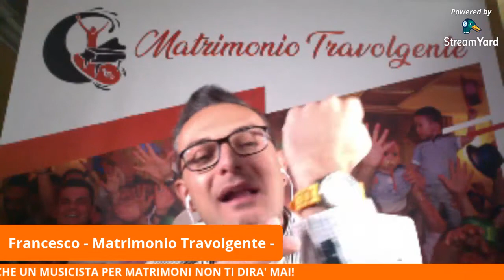Come scegliere la musica matrimonio abruzzo, puglia I Trabocchetti da evitare matrimonio travolgente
musica matrimonio abruzzo: cerchi festa e divertimento?

1️⃣ SCOPRI come 𝐚𝐯𝐞𝐫𝐞 𝐮𝐧𝐚 vera e propria 𝐦𝐚𝐩𝐩𝐚, 𝐩𝐚𝐬𝐬𝐨 𝐩𝐚𝐬𝐬𝐨, 𝐜𝐡𝐞 𝐭𝐢 𝐚𝐢𝐮𝐭𝐚 𝐚 𝐜𝐚𝐩𝐢𝐫𝐞 𝐜𝐨𝐦𝐞 𝐦𝐮𝐨𝐯𝐞𝐫𝐭𝐢 𝐞 𝐪𝐮𝐚𝐥𝐢 𝐬𝐨𝐧𝐨 𝐠𝐥𝐢 𝐬𝐭𝐞𝐩 𝐠𝐢𝐮𝐬𝐭𝐢 𝐝𝐚 𝐟𝐚𝐫𝐞 𝐩𝐞𝐫 𝐚𝐯𝐞𝐫𝐞 𝐮𝐧𝐚 𝐅𝐞𝐬𝐭𝐚 𝐓𝐫𝐚𝐯𝐨𝐥𝐠𝐞𝐧𝐭𝐞 𝐜𝐡𝐞 𝐟𝐚𝐜𝐜𝐢𝐚 𝐬𝐜𝐚𝐭𝐞𝐧𝐚𝐫𝐞, 𝐢𝐧 𝐦𝐚𝐧𝐢𝐞𝐫𝐚 𝐬𝐩𝐨𝐧𝐭𝐚𝐧𝐞𝐚, 𝐝𝐚𝐯𝐯𝐞𝐫𝐨 𝐭𝐮𝐭𝐭𝐢 📅 PRENOTA ORA LA TUA CONSULENZA

🎼MUSICA & MATRIMONIO 🎶 Sei alla ricerca del servizio musicale giusto per il tuo Matrimonio e vuoi capire come evitare di fare scelte sbagliate?

In questa diretta scoprirai quali sono i rischi, i pericoli e le problematiche che si celano dietro il servizio musicale raccontati, direttamente, da una Claudia: Location Manager di "The Open Space"...

Sono cose che un MUSICISTA PER MATRIMONI non ti dirà mai e che devi, assolutamente, sapere per evitare di ritrovarti "faccia a faccia" con il PROBLEMA quando ormai è troppo tardi!!!

Se non conosci i pericoli non li puoi evitare: al termine di questa diretta saprai, esattamente, quali sono i pericoli e i trabocchetti che devi, assolutamente, evitare!

2️⃣Scopri COME LA MUSICA è la tua guida che ti consente di evitare l'ERRORE N.1 che l'87% delle coppie commette all'inizio della progettazione del proprio Matrimonio

3️⃣ "LE 7 CARATTERISTICHE CHE DEVI VALUTARE NELLA SCELTA DELLA MUSICA PER FREGARE LA NOIA AL TUO MATRIMONIO"

4⃣I 7 STEP PER COINVOLGERE I TUOI OSPITI E TRASFORMARE IL TUO MATRIMONIO IN UNA FESTA TRAVOLGENTE

𝗦𝗧𝗘𝗣 𝟐: 𝐬𝐜𝐨𝐩𝐫𝐢 𝐢𝐥 𝐩𝐫𝐢𝐦𝐨 𝐥𝐢𝐛𝐫𝐨 𝐢𝐧 𝐈𝐭𝐚𝐥𝐢𝐚 𝐬𝐩𝐞𝐜𝐢𝐟𝐢𝐜𝐨 𝐬𝐮𝐥𝐥𝐚 𝐟𝐞𝐬𝐭𝐚 𝐝𝐢 𝐌𝐚𝐭𝐫𝐢𝐦𝐨𝐧𝐢𝐨!

𝗦𝗧𝗘𝗣 4: contattaci!

È stato un momento terribile...

Quando, 18 anni fa, all'improvviso mi hanno chiamato per dirmi che mio padre aveva appena avuto un incidente stradale mi è crollato il mondo addosso!

Avevo solo 19 anni, frequentavo il primo anno di università ed ero nel momento più spensierato della mia vita!

La vita mi ha sfidato e un bel giorno, dopo quella telefonata, mi sono ritrovato con il volto tra le lacrime!

Guardavo mia mamma piangere e mi sentivo inerme... La terra sotto i miei piedi ha iniziato a tremare.

Anche quelle poche certezze che avevo si stavano frantumando.

è una sensazione che non auguro a nessuno: ero sull'orlo della depressione ed era impossibile rimanere positivi!

Ho perso gli anni più belli della mia vita vivendo momenti bui, tristi e spenti isolato da tutto e, quando al mattino mi svegliavo, non avevo neanche la forza di farmi una doccia...

ma è proprio lì, in quei momenti così duri, che ho capito quanto è bella la vita e, soprattutto, quanto è importante godere di ogni singolo attimo, respirarla ogni giorno e divertirsi senza buttare via neanche un secondo!

E così oggi, quando apro gli occhi e vedo mia mamma felice e ai Matrimoni le persone sorridere di cuore. Sento una sensazione di gratitudine indescrivibile.

Ma volevo fare qualcosa perché sicuramente là fuori c'è qualcuno che vive la stessa situazione che ho affrontato io circa 18 anni fa!

E' proprio questa la motivazione che mi ha spinto a fondare Matrimonio Travolgente: la prima ed unica agenzia musicale in Italia, nel settore del Matrimonio, specializzata nel far scatenare tutti a fare festa che, grazie ad un METODO UNICO ED ESCLUSIVO, aiuta gli Sposi che vogliono evitare un Matrimonio Noioso ad avere una festa dove tutti gli ospiti si scatenano in maniera spontanea e senza nessuna forzatura e questo per loro significa avere la garanzia di lasciare un ricordo unico nella mente di tutti!